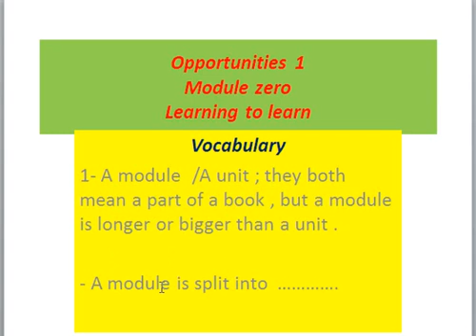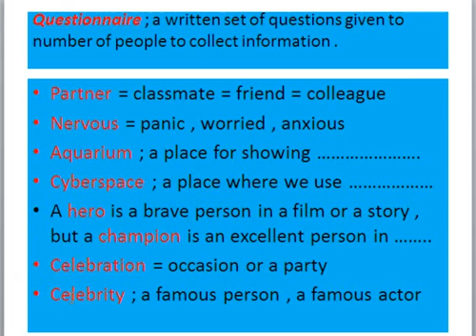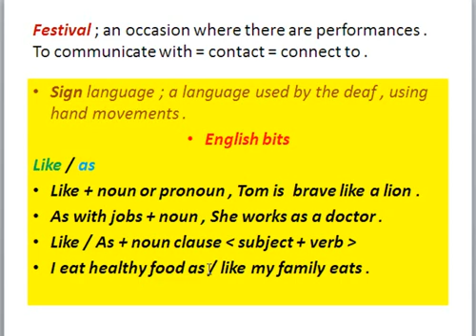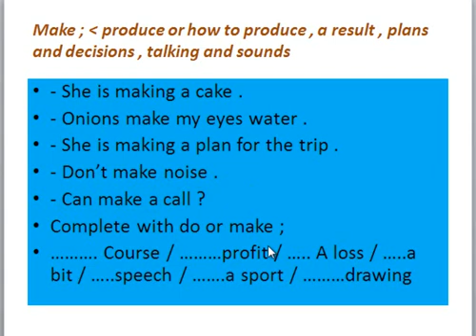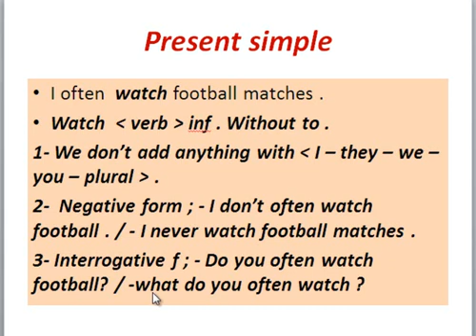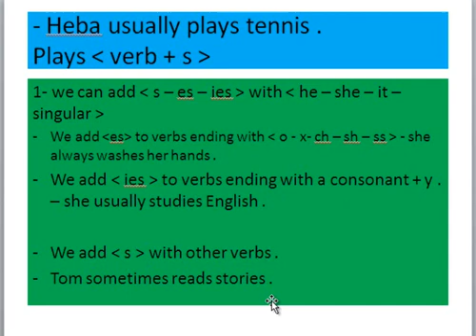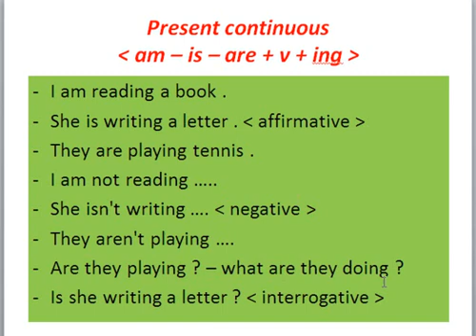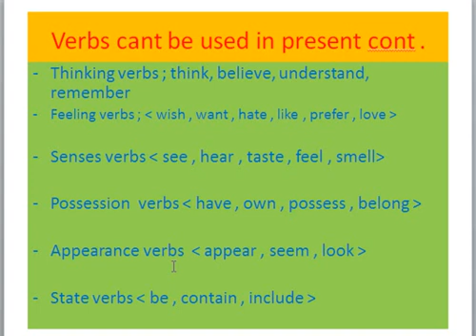opportunities 1 M zero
opportunities 1 module zero for 1st prep